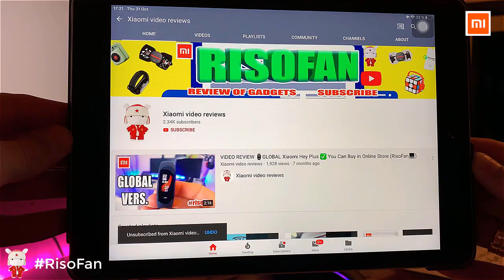Xiaomi Yeelight Star Series Smart Floor Lamp.